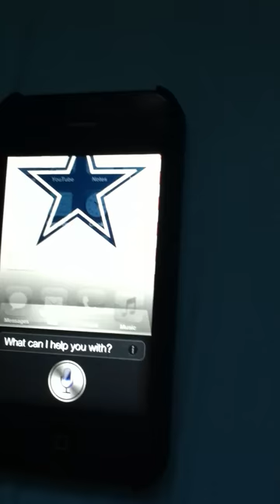Siri, tell me a story...